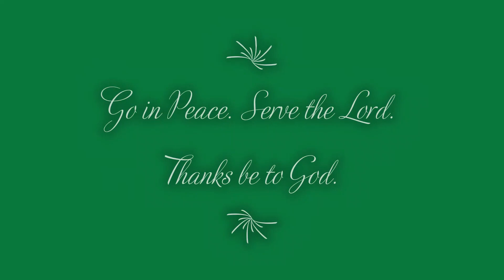06102020 Daily Devotion - Saint Matthew's Church Glendale California